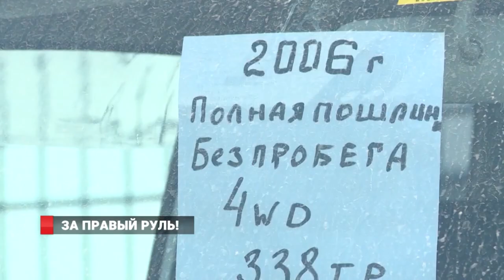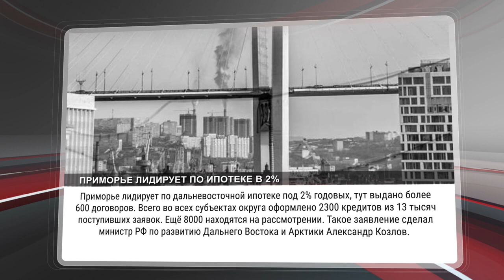НОВОСТИ / ВЛАДИВОСТОК / 13.02.2020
*Приморье лидирует по ипотеке в 2%
*Расселяют аварийное жильё
*Красивые свадебные даты
*Собеседование для школьников
*Ситуация с медицинскими масками
*Цены на овощи
*«Сделано в Приморье»
*Незаконные подключения к сетям
*Аннулирование техосмотра